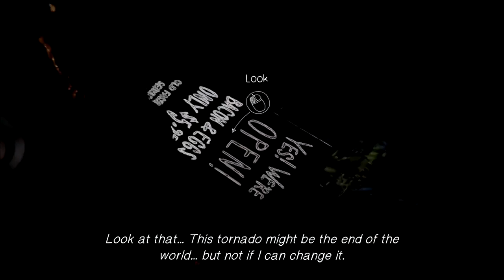Life is Strange - 42 - W DIE